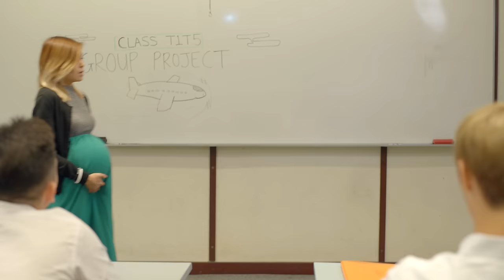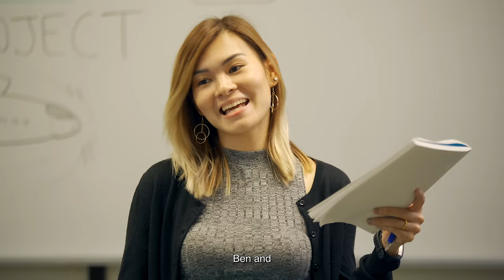13 Types of Students in Group Projects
What kind of student are you during group projects? [Titan Academy Ep.11]